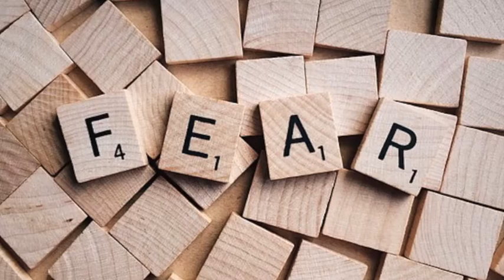The Doll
In this Episode of Secrets Mystery Manor, Zelda shares a terrifying experience when she was 4 years old with a doll. Don't miss this episode and warning--it's not for the faint of heart! P.S. Don't listen alone and in the dark! Enjoy!